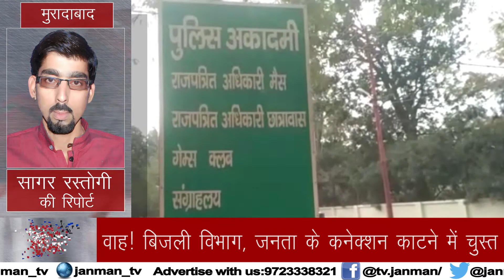वाह! बिजली विभाग, जनता के कनेक्शन काटने में चुस्त... सरकारी विभागों के मामले में सबसे सुस्त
बिजली बिल के बकाया वसूली को लेकर विद्युत कर्मियों की दबंगई के तमाम किस्से आपने सुने और देखे होंगे, लेकिन बकाया जब सरकारी विभागों का हो तो बिजली विभाग के अधिकारियों की कार्रवाई की गति कछुए को भी मात देती नजर आती है. देखिये सागर रस्तोगी की रिपोर्ट